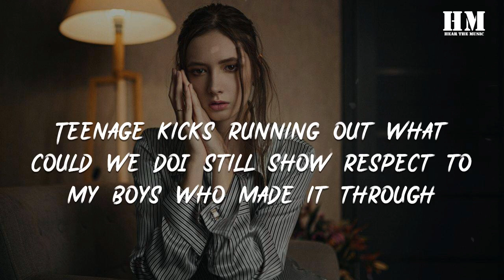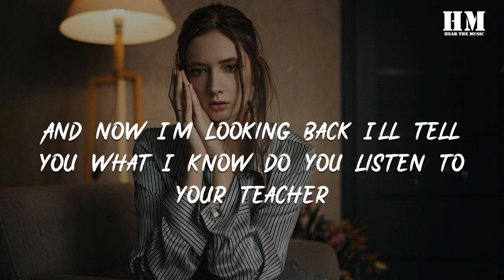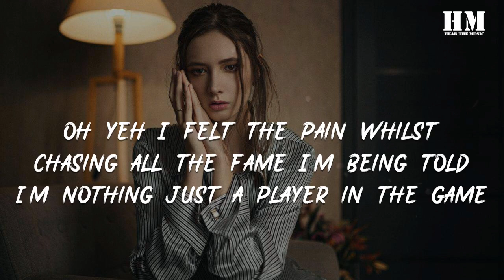Daz - Teenage Life [lyric]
Teenage Life

00:01 Now hear this

00:02 What did you learn at school today ?

00:06 That's what the teachers used to say

00:09 But they don't know

00:10 Don't understand, do they ?

00:13 Why do they always give advice ?

00:16 Saying "Just be nice, always think twice"

00:20 When it's been a long since they had (Let's Go) a teenage life

00:24 What did you learn at school today ?

00:28 That's what the teachers used to say

00:31 But they don't know

00:33 Don't understand, do they ?

00:35 Why do they always give advice

00:38 Saying "Just be nice, always think twice"

00:42 When it's been a long time since they had a teenage life

00:45 Dwelling on the past, from back when I was youngThinking of my school days and trying to write this song

00:51 Classroom schemes and dreamsMan they couldn't save me

00:53 Cos my days were numbered when I signed down on Ivy?

00:56 Teenage kicks running out what could we doI still show respect to my boys who made it through

01:01 And getting told off Mr T how my life would be
01:03 Then giving him a signal So everyone could see Sunshine and shade

01:08 Those girls I'd serenadeThinking of those sixth form chicks that misbehave

01:12 Hoping that those days would go on and on foreverEvery day something new
01:16 Just friends running together But suddenly school ends Your teenage life gone

01:20 All your mates are growing up now They're moving on

01:23 And now I'm looking back I'll tell you what I know Do you listen to your teacher ?

01:27 No I don't think so

01:28 "What did you learn at school today?"

01:31 That's what the teachers used to say

01:35 But they don't know

01:37 Don't understand, do they ?

01:39 Why do they always give advice

01:42 Saying "Just be nice, always think twice"

01:46 When it's been a long time since they had a teenage life

01:49 Now if you treat the kids fine, together they will shine yeha yeha
01:54 Ooh ooh ooh shine

01:59 And if you give the kids time, they won't do the crime yo yo

02:04 Won't do the crime

02:08 Now my bad old ways Were during my school days Messing on those grade A's My life is just a haze

02:16 I'm going through the struggle Five ten and kicking back So I could lock my flow Lace it up now on the track

02:21 Oh yeh I felt the pain Whilst chasing all the fame I'm being told I'm nothing Just a player in the game

02:27 But now I walk tall Stand proud for you to see I'm driving these fast cars It's five stars for me

02:32 "What did you learn at school today?"

02:36 That's what the teachers used to say

02:39 But they don't know

02:41 Don't understand, do they?

02:43 Why do they always give advice

02:47 Saying "Just be nice, always think twice"

02:50 When it's been a long since they had a teenage life.

02:55 When it's been a long since they had a teenage life